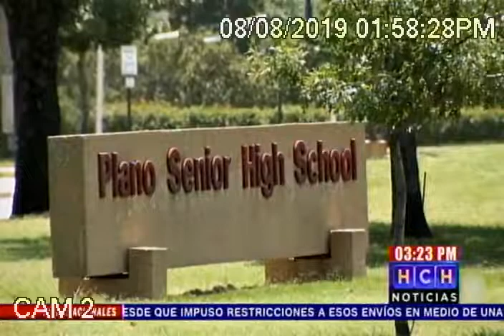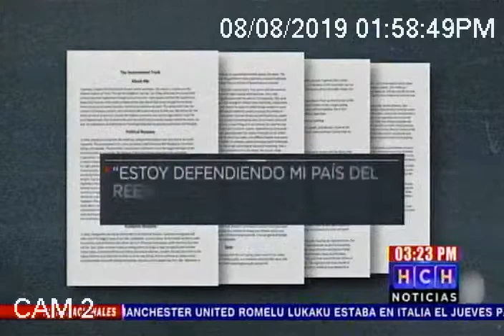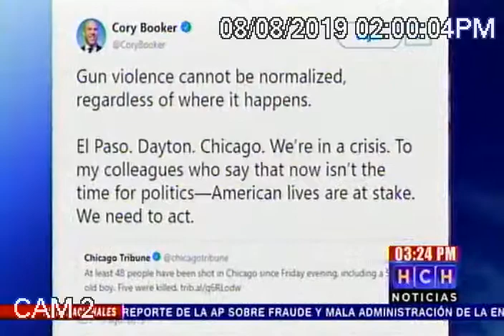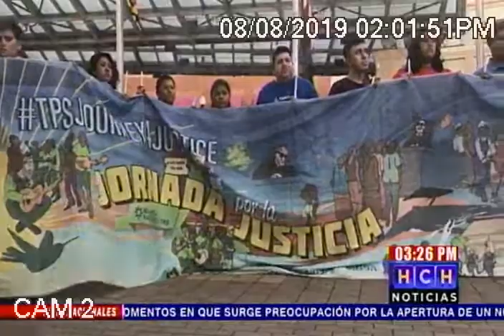Residentes estadounidenses se solidarizan con migrantes, ante mensajes de odio de Donald Trump